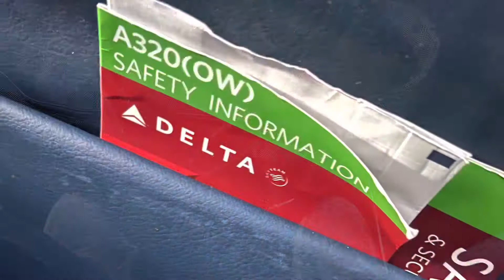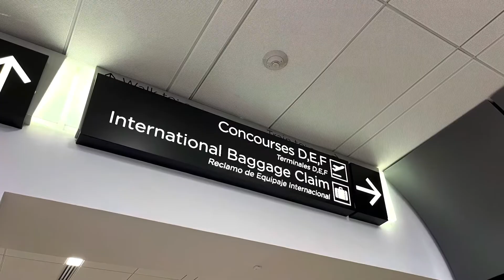Flying From Melbourne, Florida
After two weeks with my family in Florida it was time to head back to Louisiana. Sitting on the tarmac for a little bit due to mechanical issues, and then sitting in the back of a tiny, very crowded puddle jumper does not mix with one who has issues with even being on an elevator.